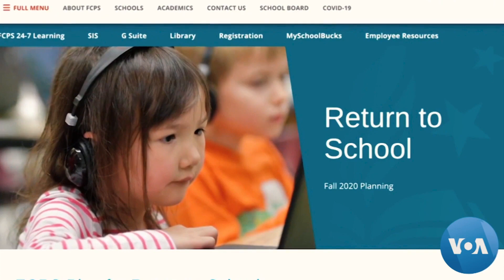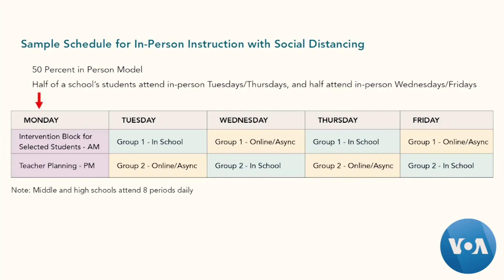Rtv-তে প্রচারিত আমেরিকান আওয়ার-এ দেখুন আমেরিকার স্কুল ২০২০ শিক্ষা বর্ষ নিয়ে সংশয়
যুক্তরাষ্ট্রে করোনা ভাইরাসে আক্রান্তের সংখ্যা দিন দিন বাড়ছে বই কমছে না। এমাসের শেষে আমেরিকায় দু’হাজার কুড়ি-দু’হাজার একুশ (২০২০-২০২১) সালের শিক্ষাবর্ষ শুরু হতে যাচ্ছে। ছাত্রছাত্রীদের স্কুলে ফিরে যাওয়া বা অনলাইনে ক্লাস করা নিয়ে সংশয় কাটেনি। বিষয়টি নিয়ে তাহিরা কিব্রিয়ার কথা বলেছেন স্কুল কর্তৃপক্ষ, চিকিৎসক এবং ম্যারিল্যান্ডের পোটম্যাকে বাস করেন প্রবাসী বাংলাদেশী আহসান পরিবারের সঙ্গে।